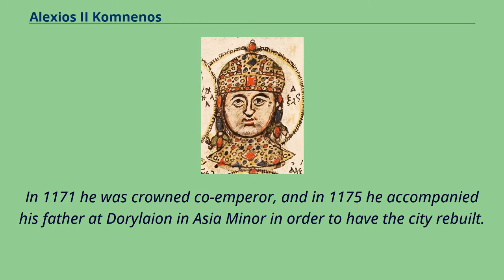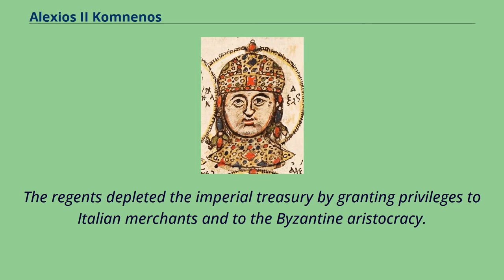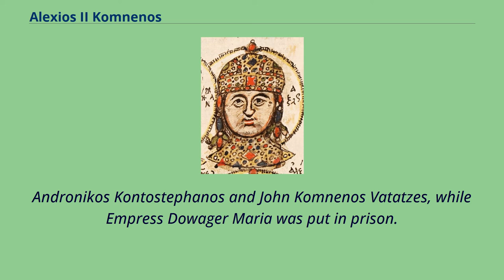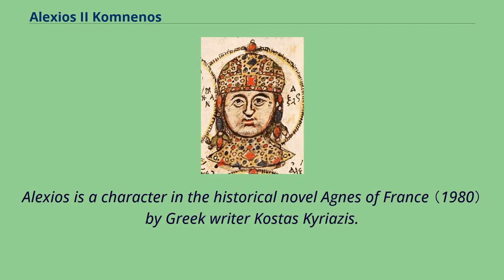Alexios II Komnenos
12th-century_Byzantine_emperors
12th-century_murdered_monarchs
Alexios II Komnenos （Medieval Greek: Αλέξιος Β' Κομνηνός; 14 September 1169 – September 1183）, Latinized Alexius II Comnenus, was Byzantine emperor from 1180 to 1183.
He ascended to the throne as a minor.
For the duration of his short reign, the imperial power was de facto held by regents.
Born in the purple at Constantinople, Alexios was the long-awaited son of Emperor Manuel I Komnenos （who gave him a name that began with the letter alpha as a fulfillment of the AIMA prophecy） and Maria of Antioch.
In 1171 he was crowned co-emperor, and in 1175 he accompanied his father at Dorylaion in Asia Minor in order to have the city rebuilt.
On 2 March 1180, at the age of eleven, he was married to Agnes of France aged 10, daughter of King Louis VII of France.
She was thereafter known as Anna, and after Alexios' murder three years later, Anna would be remarried to the person responsible, Andronikos, then aged 65.
When Manuel I died in September 1180, Alexios II succeeded him as emperor.
At this time, however, he was an uneducated boy with only amusement in mind.
The imperial regency was then undertaken by the dowager empress and the prōtosebastos Alexios Komnenos （a namesake cousin of Alexios II）, who was popularly believed to be her lover.
The regents depleted the imperial treasury by granting privileges to Italian merchants and to the Byzantine aristocracy.
When Béla III of Hungary and Kilij Arslan II of Rum began raiding within the Byzantine western and eastern borders respectively, the regents were forced to ask for help to the pope and to Saladin.
Furthermore, a party supporting Alexios II's right to reign, led by his half...